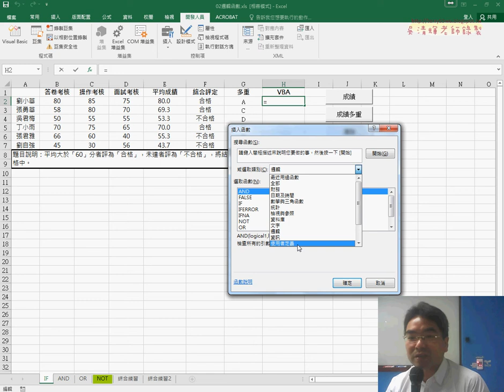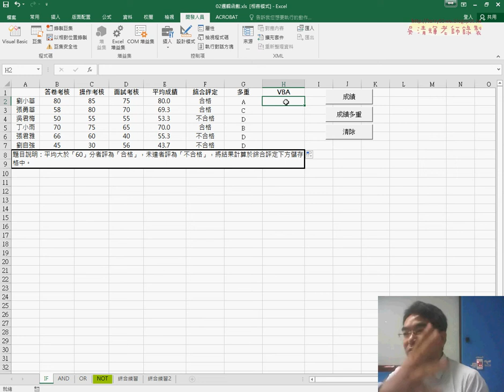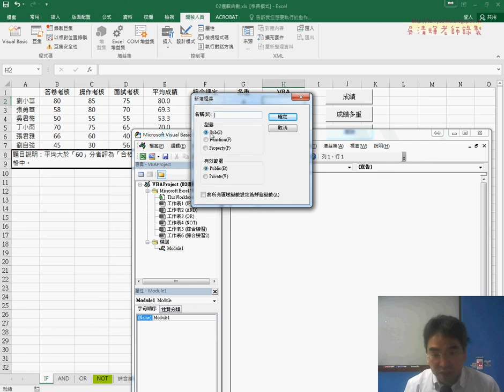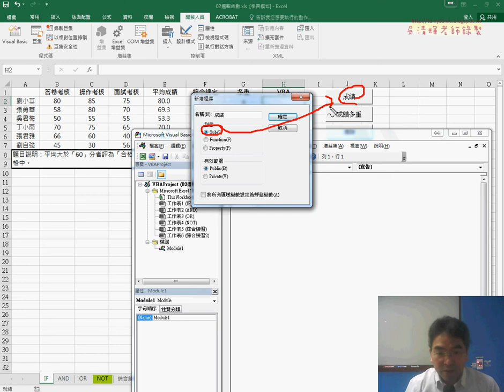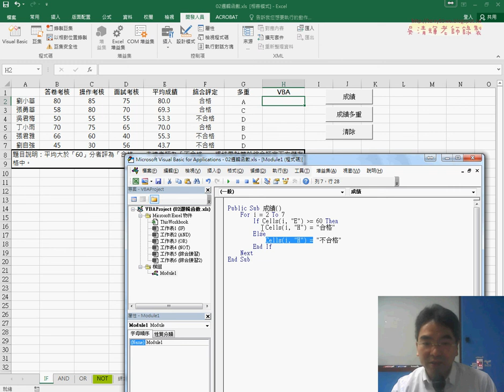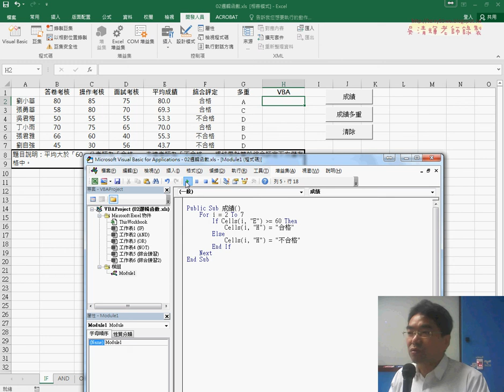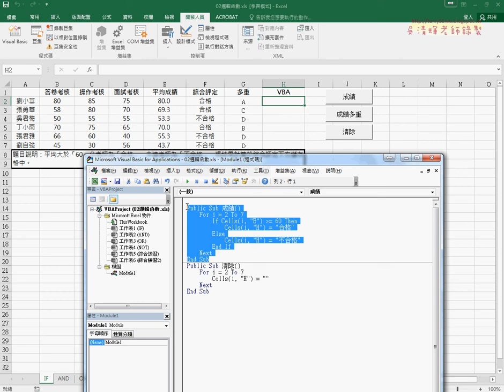05 邏輯函數轉為VBA兩重說明